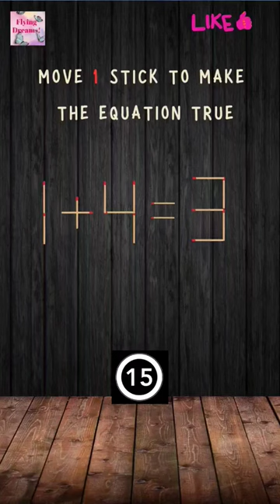Puzzle Wizard at Work: Tackle the Matchstick Challenges!